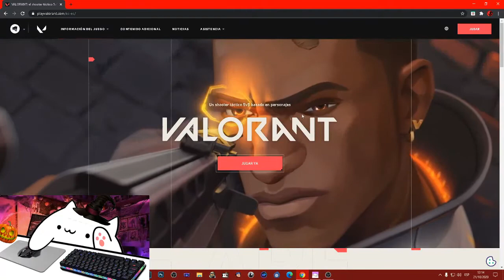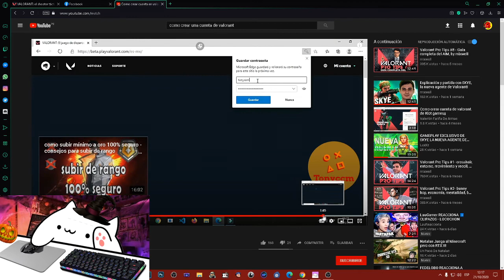Como crear una cuenta para valorant xd (video improvisado .-.)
Este video es super improvisado xd era para una amiga pero no me dejaba neviar el archivo :'u xd